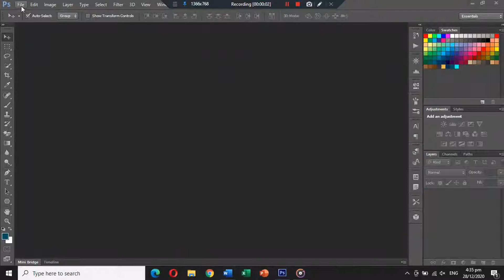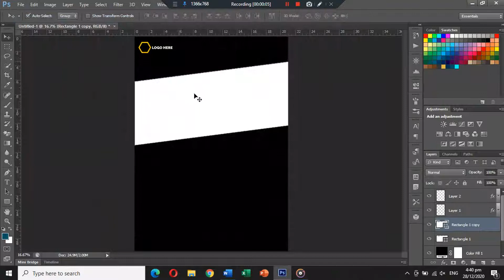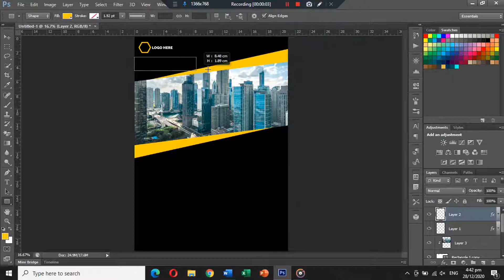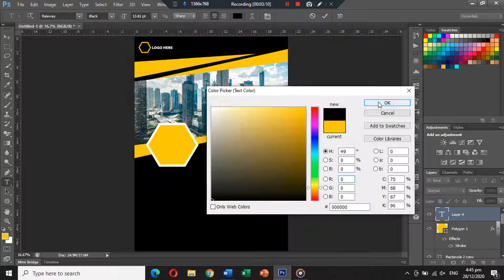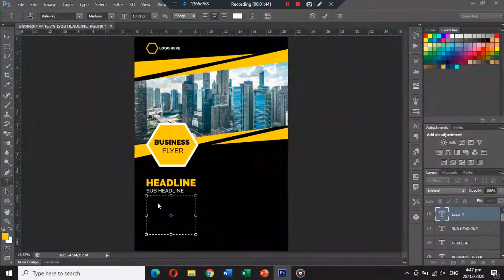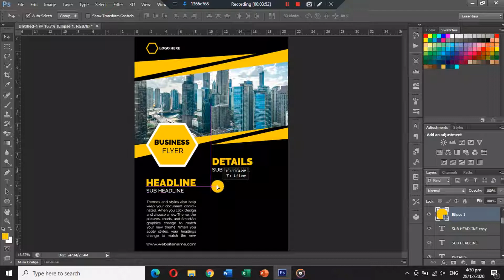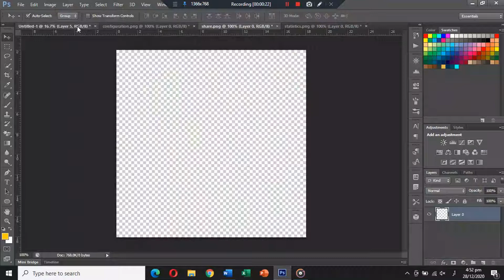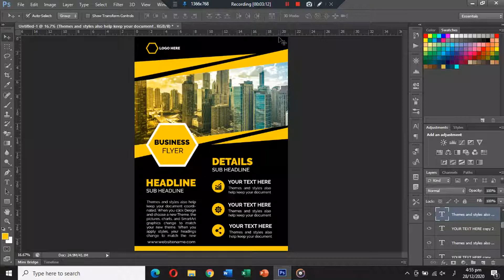How To Design A Business Flyer ▫ Corporate Business Flyer ▫ Corporate Business Identity